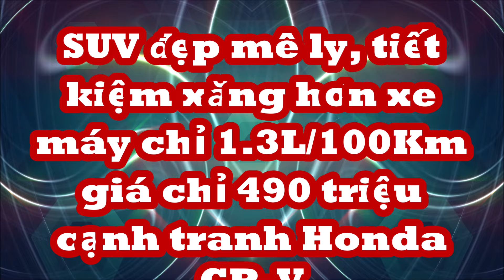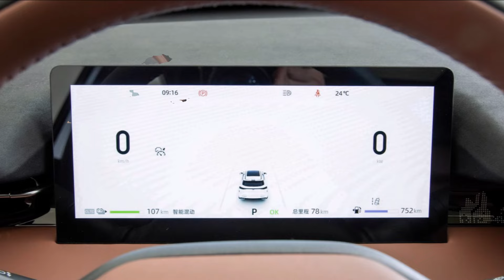SUV đẹp mê ly tiết kiệm xăng hơn xe máy chỉ 1.3Lxăng/100Km giá chỉ 490 triệu sắp mở bán hạ Honda CRV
Changan UNI-Z 2024 là mẫu xe SUV có thiết kế ấn tượng, nội thất sang trọng, tiêu thụ chỉ 1,3 lít xăng/100 km.